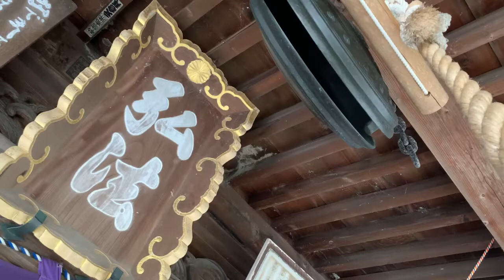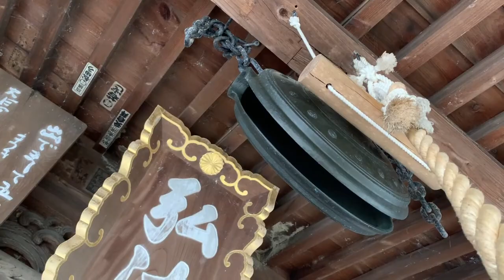四国八十八箇所霊場第三十四番札所本尾山 朱雀院 種間寺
# 種間寺